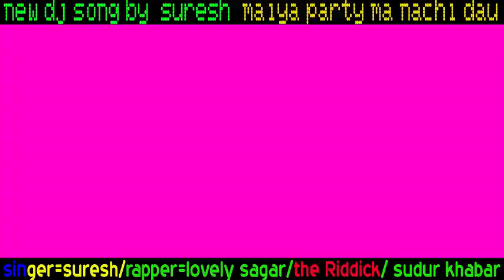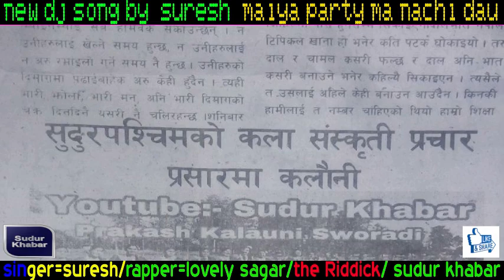New superhit Dj Deuda song 2018 Maiya party ma nachi dau by suresh& lovely sagar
© & P SUDUR KHABAR
All the Audio and Video rights of this Music Video is owned only by SUDUR KHABAR 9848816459 / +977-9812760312